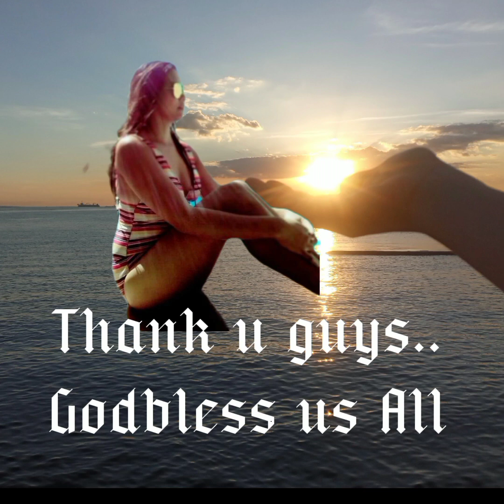Fiesta sa brgy.brgy fiesta palo ng palayok